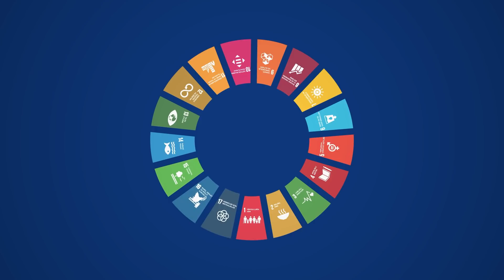Küresel Amaçlar için Harekete Geç!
2011 yılının Mayıs ayında Efes Pilsen Spor Kulübü’nün adı 07 Ocak 2011 tarihli ilgili TAPDK yönetmeliği gereği değiştirilmiştir. Bu tarih itibarı ile kulüp yoluna Anadolu Efes Spor Kulübü olarak devam etmektedir.

Altyapısından sayısız yıldızlar yetiştiren Anadolu Efes Spor Kulübü, sporumuza her yıl yenilerini armağan etmektedir.